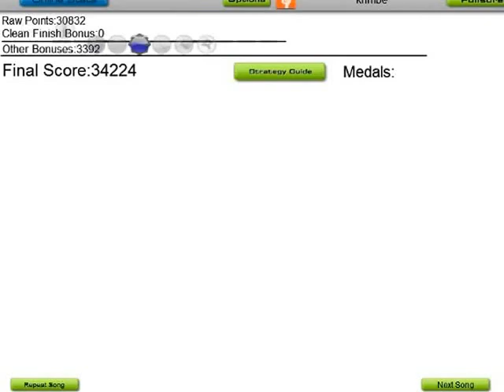AudioSurf: APUVA! (ninja mono)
Kokeilin Urpoliitikon ja RazQn APUVA!-biisiä AudioSurfissa. Moodina
Ninja Mono.